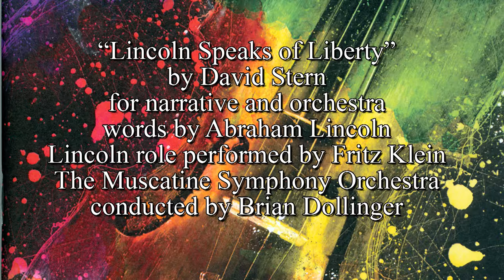Lincoln Speaks of Liberty, Movement 1 by David Stern with Fritz Klein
"The Foundation of Our Liberty", first of four movements of "Lincoln Speaks of Liberty" with words by Abraham Lincoln and orchestral music by David Stern. Premiere performance Nov. 10th, 2018 by The Muscatine Symphony Orchestra conducted by Brian Dollinger and featuring Fritz Klein in the role of Lincoln.